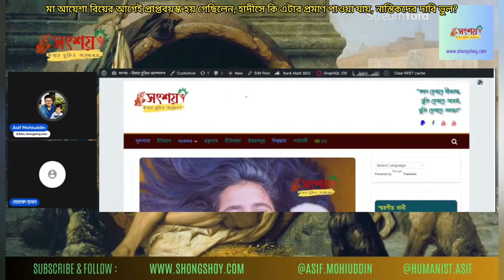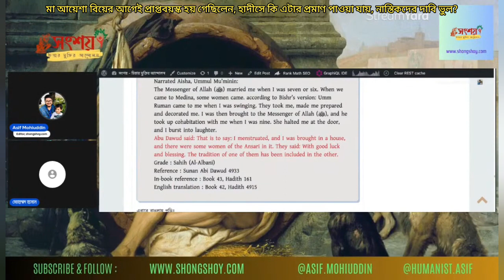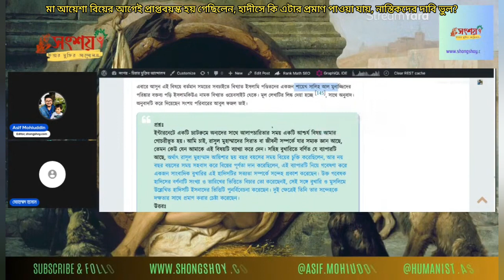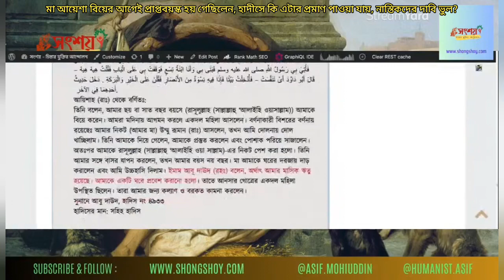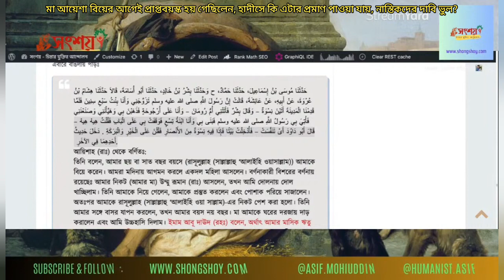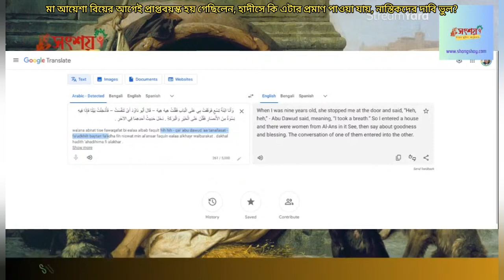মা আয়েশা বিয়ের আগেই প্রাপ্তবয়স্ক হয় গেছিলেন, হাদীসে এটার প্রমাণ পাওয়া যায়,নাস্তিকদের দাবি ভুল?